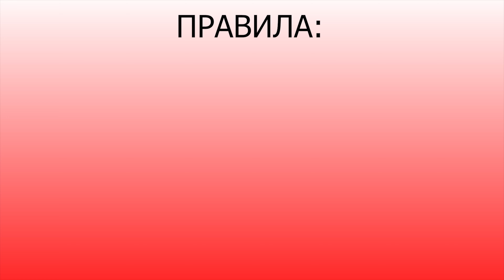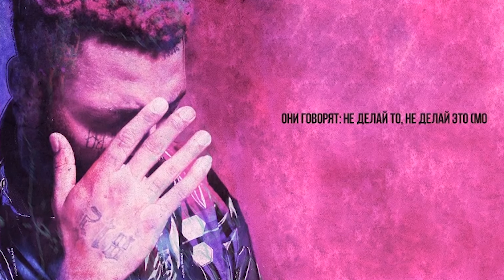УГАДАЙ ТРЕК! KLENN VS GUCCYBOY | GONE.FLUDD, BIG BABY TAPE,LIL MORTY,ДЖИЗУС,PYROKINESIS и другие.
Недавно KLENN И GuccyBoy представили совместный трек под названием "Охотник",в начале которого можно услышать : -Всем привет с вами Гуччибой
-Янг Клен тоже на месте
-Сегодня мы будем угадывать треки
Сегодня в выпуске: Клен расскажет,как он познакомился с хип-хоп культурой
Лил морти сбайтил трек Кленна?!?!?!